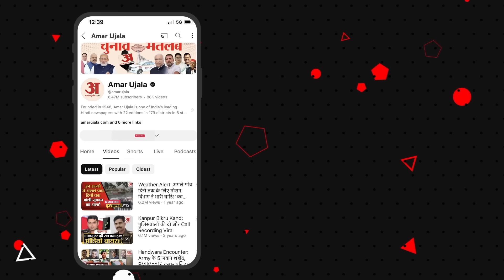Sitapur में मुकदमा वापस लेने की मांग पर सांसद ने एसपी को दी ये चेतावनी..! | Amar Ujala